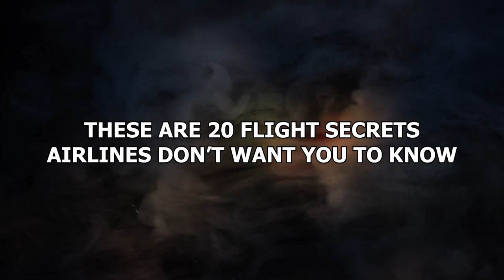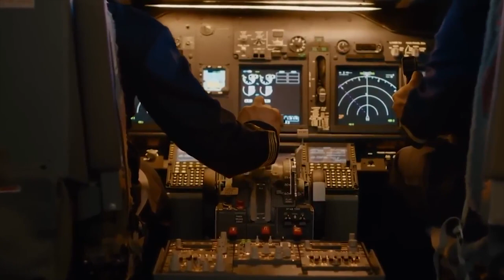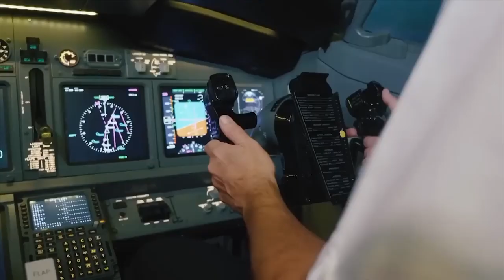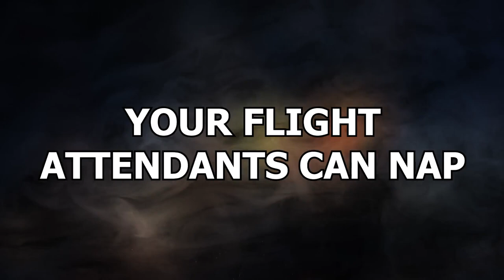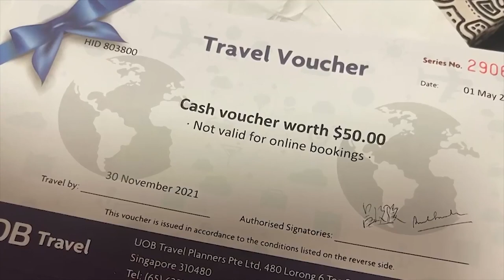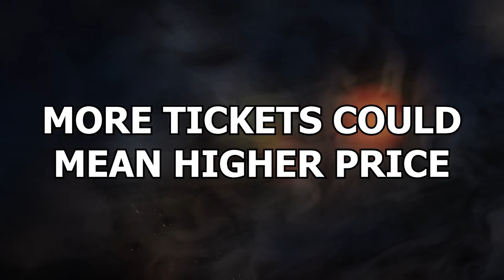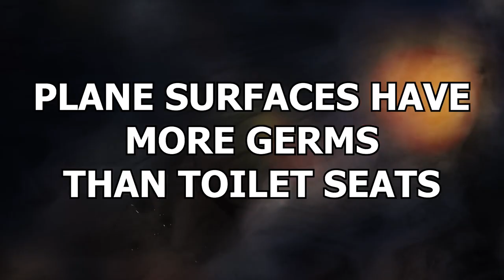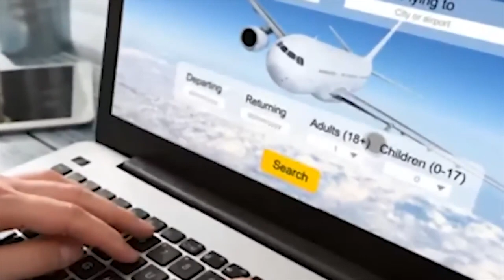Flight Secrets That Are Never Told to Passengers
Airflight is far more complicated than you might think. And with complexity comes secrets. Many of which the airlines don’t want us common folk to know. But we do! These are 20 flight secrets airlines don’t want you to know!